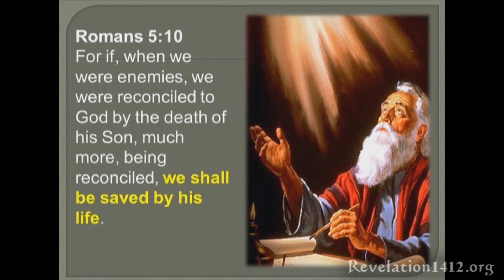18- We Shall Be Saved By His Life - Taste & See - Imad Awde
You’re invited to join our weekly online Zoom Bible Studies.